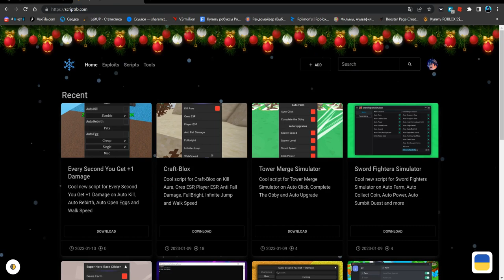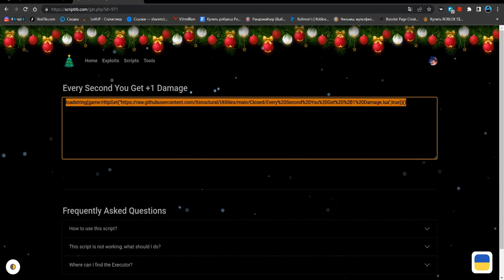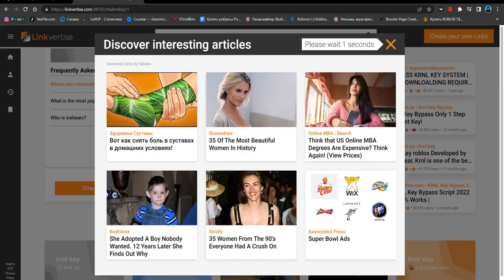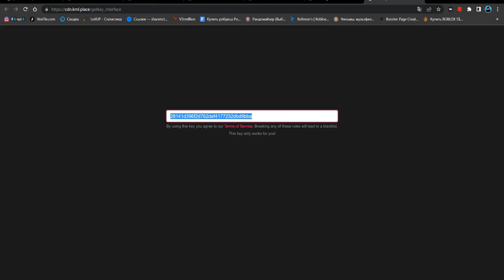САМЫЙ КРУТОЙ СКРИПТ ДЛЯ КАЖДУЮ СЕКУНДУ ТЫ ПОЛУЧАЕШЬ +1 К УРОНУ | EVERY SECOND YOU GET +1 DAMAGE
Star(чит).

Соц.сети

Не читать.